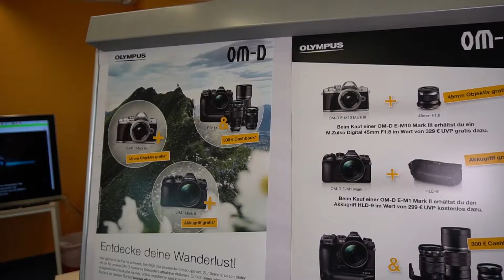Foto Gressung - Olympus Sommeraktion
Olympus Sommeraktion 2019 bei Foto Gressung in Saarbrücken!
Am 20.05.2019 startet passend zur Sommersaison die Olympus Sommeraktion 2019, bei der euch für die OM-D Kameras besonders attraktive Pakete angeboten werden.
So bekommt ihr zum Beispiel beim Kauf einer OM-D E-M1X (body) zusammen mit entweder einem M.Zuiko Digital ED 300mm F4 IS PRO, einem M.Zuiko Digital 12-100mm F4 IS PRO oder einem M.Zuiko Digital 40-150mm F2.8 PRO 300€ Cashback
Alles zur Olympus Sommeraktion 2019 bei Foto Gressung erklären euch Patrick Bergem und Andreas Große im Video

Foto Gressung
Diskontopassage
66111 Saarbrücken